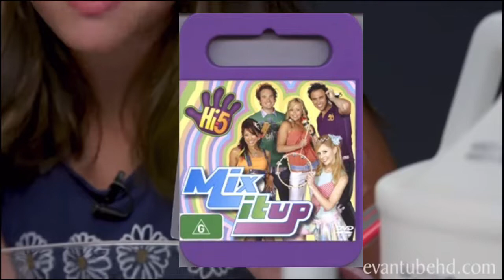Watch This Guys